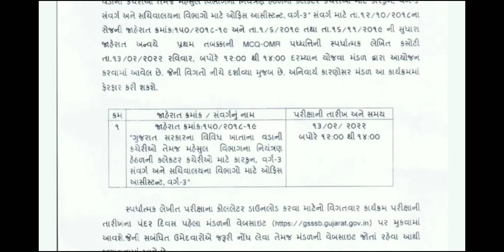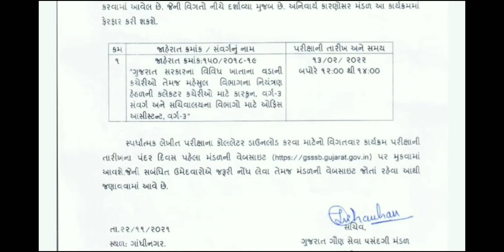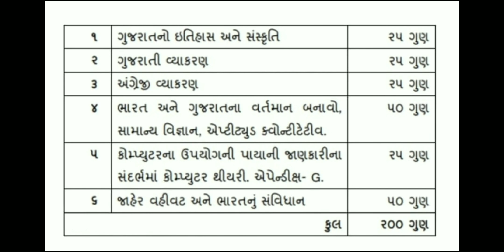GSSSB Official Exam Upadate | Binsachivaly Exam | ગુજરાત ગૌણ સેવા પસંદગી મંડળ